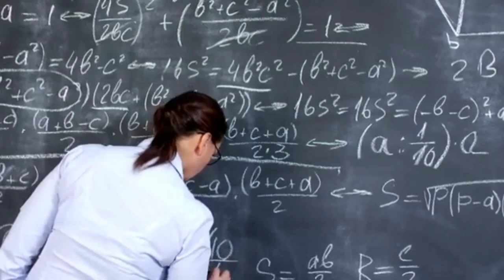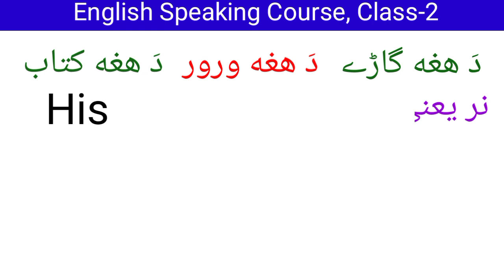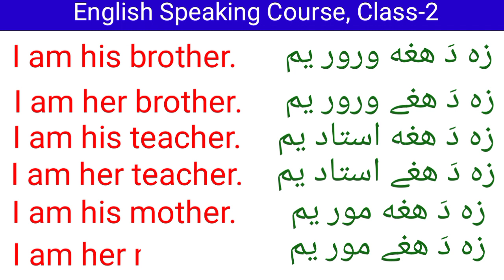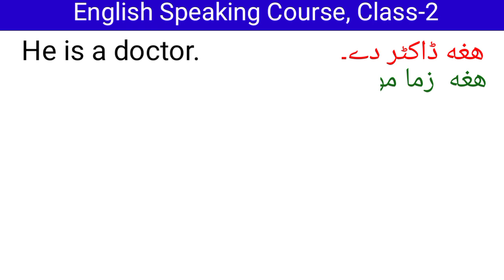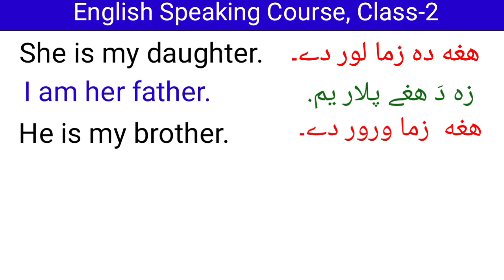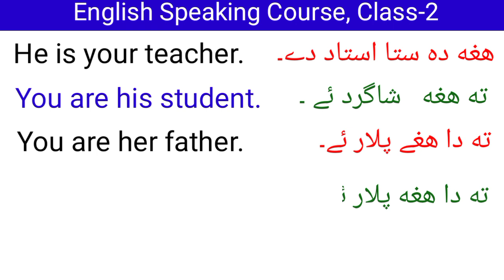Class-2|How I became fluent in English| English to Pashto speaking course |English learning practice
in this video you will learn how to speak English.
English to Pashto speaking practice.
learn english without grammar
meaning and examples of He, She, His, Her, Himself, Herself in Pashto
English to Pashto speaking course.
How I became fluent in English.
 English speaking practice
english speaking practice available end of the video